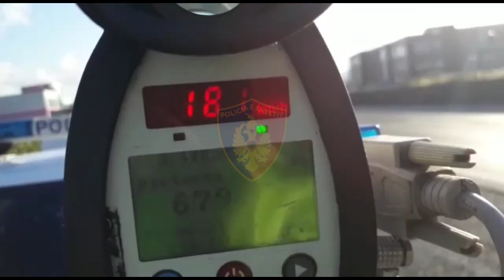Policia bën bilancin e një muaji, ja sa patenta u pezulluan dhe sa gjoba u vendosën